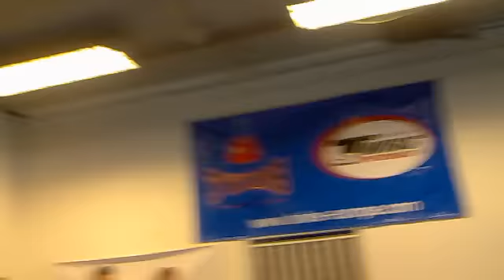Delain Richardson op de pads met Fatih Ozkan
Delain Richardson op de pads met Fatih Ozkan at Fightingclub Lloyd van Dams